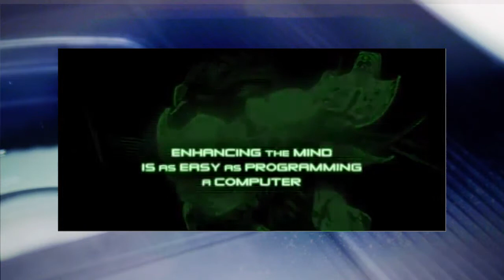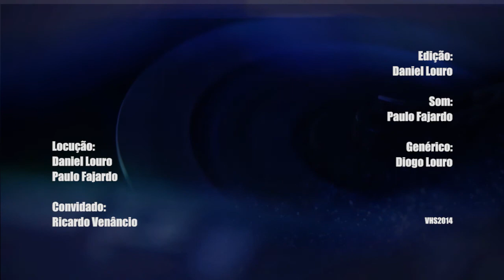Review - Ghost in the Shell (1995) // VHS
Ghost in the Shell (1995) de Mamoru Oshii
Ghost in the Shell - Cidade Assombrada
Locução: Daniel Louro // Paulo Fajardo
Genérico: Diogo Louro
Tema: Ant Neely - Shipping Forecast